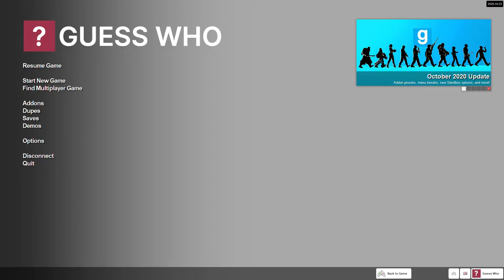Confusing everyone in Guess Who (Garry's Mod)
Shy Gal do be making the bois go brrr tho